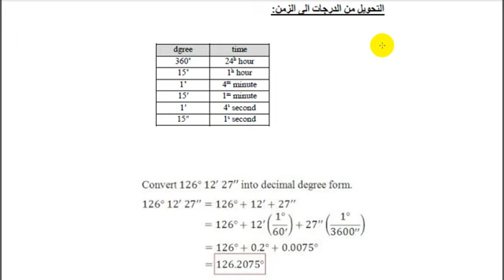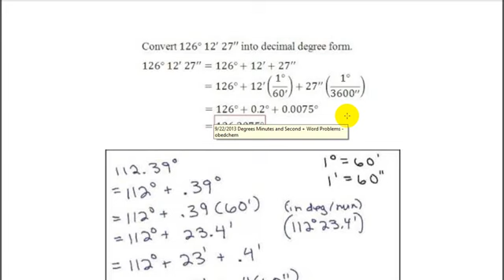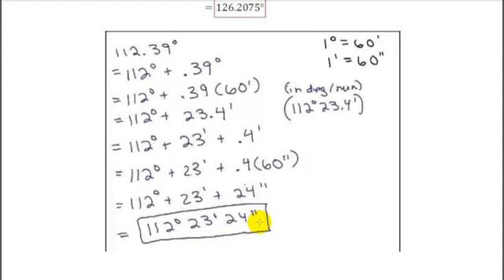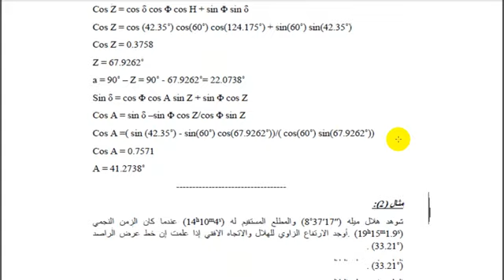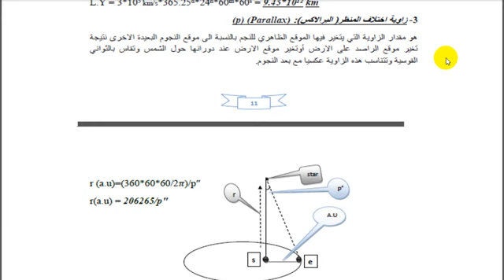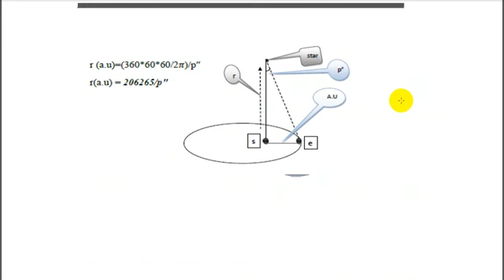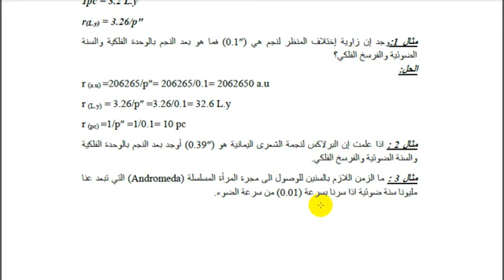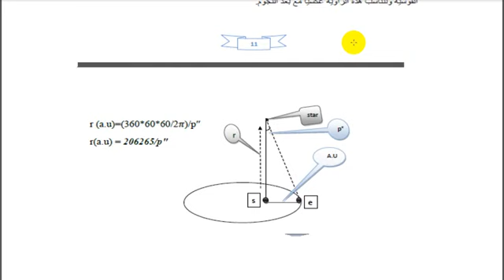Astro Sphere Video#6